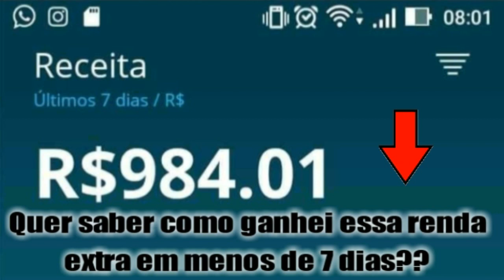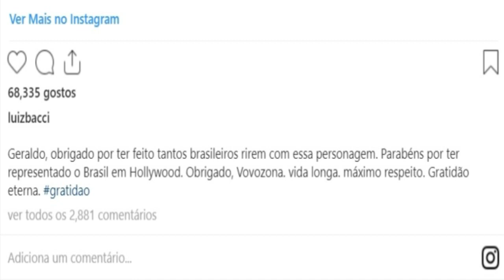Geraldo Luíz decidiu PROCESSAR Luíz Bacci após comentário? Entenda treta!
Não esqueça de ativar o sino após se inscrever, é muito importante.

Porque para Deus nada é impossível! Lucas 1:37

ATENTA: Não é nosso intuito denegrir nem muito menos ofender a imagem de ninguém.
Caso algum conteúdo nosso ofenda alguém, por gentileza entre em contato via Nossa pagina
no facebook.
se a imagem pertencer a você, entre em contato conosco, que seu conteúdo será removido